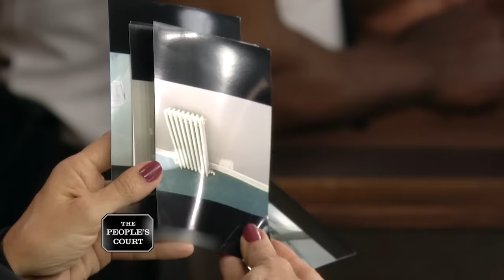Being Unfair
The plaintiff rented an apartment from the defendant. She says her daughter tripped on a pothole on the property and broke her arm. The plaintiff sued the management company, but then they canceled her lease. She’s suing for the balance on a security deposit. The defendant argues the plaintiff caused thousands of dollars in damage in their apartment. She’s countersuing for additional repairs.

Case #27193